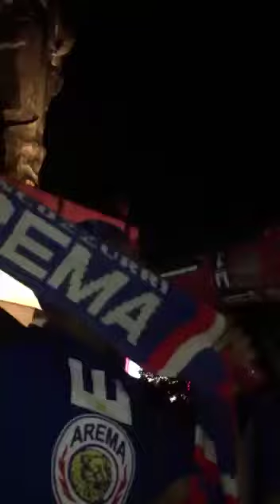Supporter Arema Indonesia Liga 3